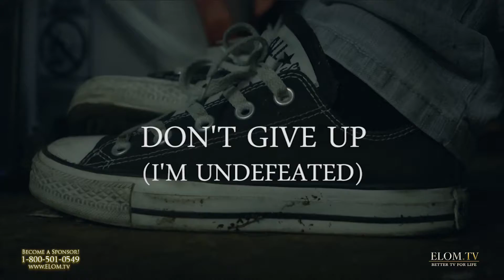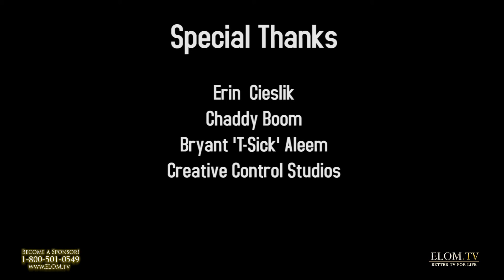Eliseo Way 'Don't give up'